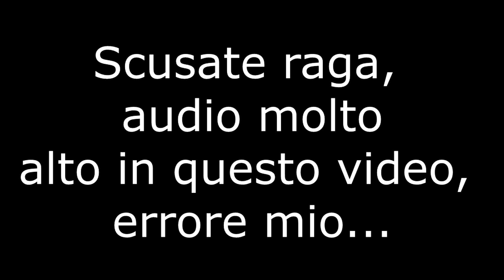"LA FINE DEL DOMINIO DI FAITH" - FAR CRY 5 WALKTHROUGH PT.12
▃ ▆ ▇ █ PC SPECS & MORE █ ▇ ▆ ▃

Case: Cooler Master N300
MOBO: MSI Z270-A PRO
CPU: Intel i5-7500
GPU: MSI GTX 1070 ARMOR 8GB DDR5
RAM: VENGEANCE LPX 2x4GB DDR4 2666Mhz
Power Supply: Corsair CX650M Bronze (650 WATT)
SSD: SanDisk Plus 120GB

Monitor:  YZ2437 - YASHI PIONEER Curved 23.6 144Hz 1ms 1080p
Mouse: Razer Mamba TE
Keyboard: Aukey KM-G3
Headphones: Razer Kraken 7.1 V2 Chroma
SCUF: Avenged 4PS Limited Edition

▃ ▆ ▇ █ LINK UTILI █ ▇ ▆ ▃

- GIOCHI A BASSO COSTO (CD-KEY) -

▃ ▆ ▇ █ NICKNAMES █ ▇ ▆ ▃

★ Steam: zioletto, ZiolettoYT
★ uPlay: Zioletto
★ GOG (Good Old Games): ZioLetto
★ Origin: Zioletto_Bomber
★ PSN (PS4): ZioLetto

▃ ▆ ▇ █ CREDITS █ ▇ ▆ ▃